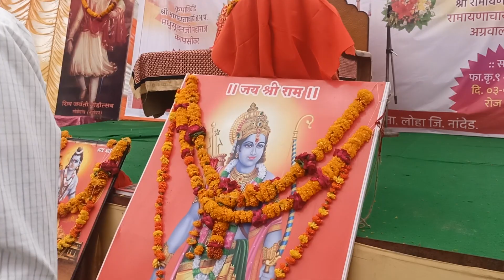मोजे गोरेगाव (तपोवन) ता. लोहार येथे श्री एकनाथ महाराज षष्टी उत्सवात साजरी करण्यात आलीviralvidio